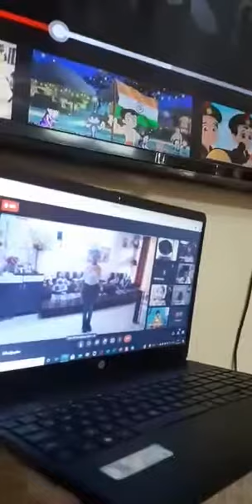1 February 2022